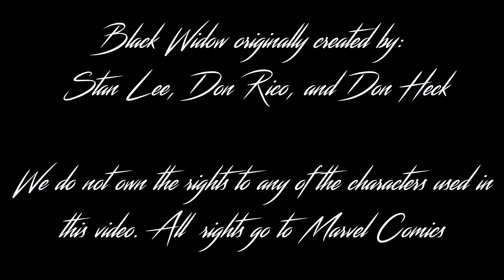Black Widow: Date Night | A Marvel Audio Short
Natasha Romanoff and Ophelia are in the City of Love, Paris, but romance isn't the only thing on their itinerary... they're both on deadly missions for the Red Room, will they succeed? These two missions will change their lives forever...